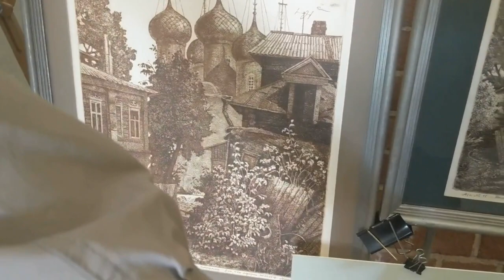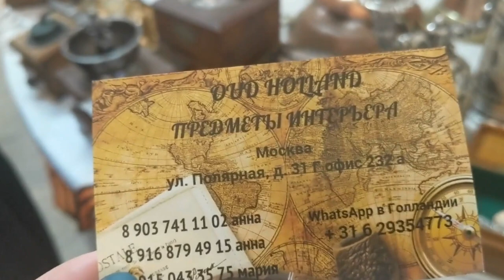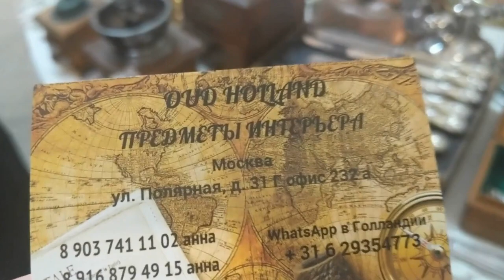От антиквариата до современности на блошином рынке в музее Москвы. Фарфор. Серебро. Клуазоне.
Антиквариат! За яркими впечатлениями спешим на блошиный рынок в Москве! Клуазоне. Видео можно найти по ссылке